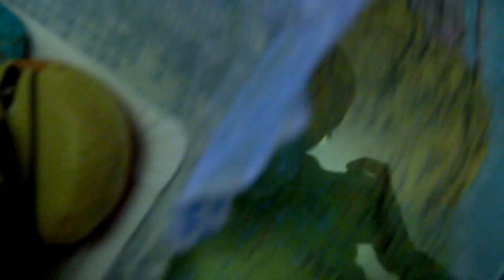2016 . NYE . IN . BERLIN . TOWN . SOYA NATURAL . VITAMIN B12 0 µg : mitsukokon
How many roads must a man walk down
Before you call him a man?
How many seas must the white dove sail
Before she sleeps in the sand?

Yes, and how many times must the cannonballs fly
Before they are forever banned?

Yes, and how many years can a mountain exist
Before it is washed to the sea?
Yes, and how many years can some people exist
Before they're allowed to be free?

Yes, and how many times can a man turn his head
And pretend that he just doesn't see?

Yes, and how many times must a man look up
Before he can see the sky?
Yes, and how many ears must one man have
Before he can hear people cry?

Yes, and how many deaths will it take 'til he knows
That too many people have died?

x . Bob Dylan